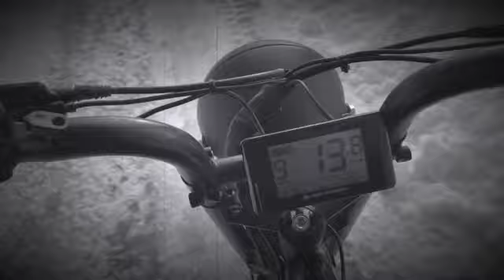MYEASYWAY - UNIMOKE FATBIKE TOURS BLACK FOREST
Traumhafte E-Fatbike Touren durch den Winterzauberwald im Hochschwarzwald. Wir bieten die Fatbikes der Marke Unimoke zur Miete an oder Veranstalten geführte Touren. Die Bikes können von Kindern mit einer Größe von 1,50 m gefahren werden. Auf ein Bike passen 2 Kinder und 1 Erwachsener mit einem Gesamtgewicht von 160 kg. Durch die hohe Unterstützung sind auch Touren im Schnee sehr gut möglich.